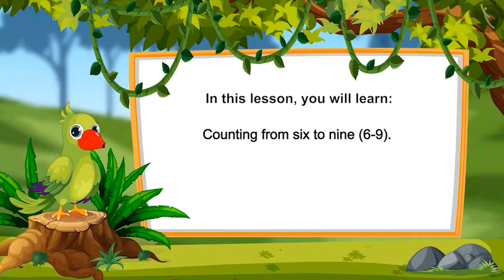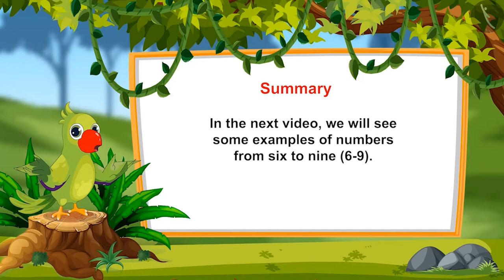Numbers from 6-9 | Part 1/3 | English | Class 1